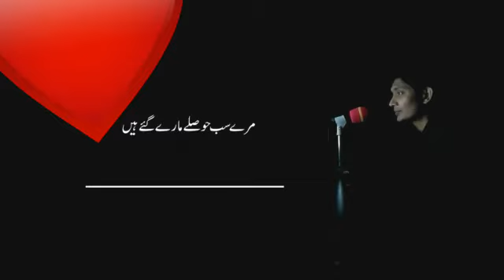Amazing and v sad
Punjab dy rang